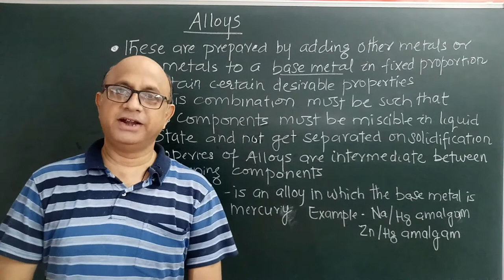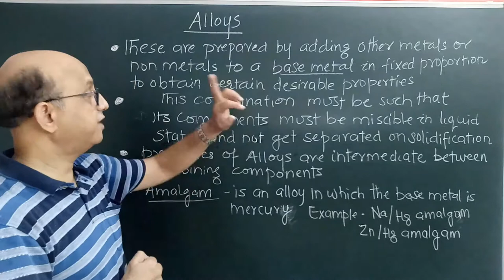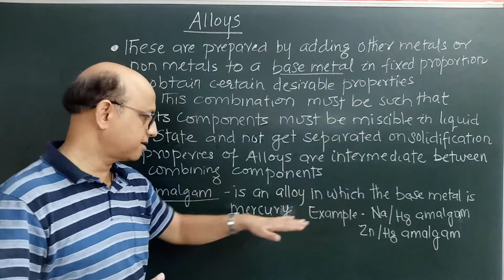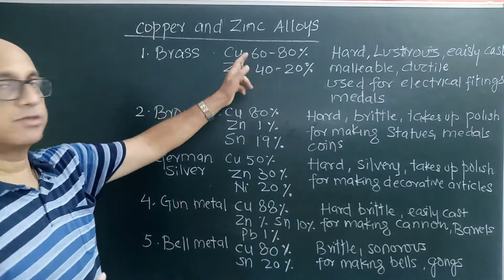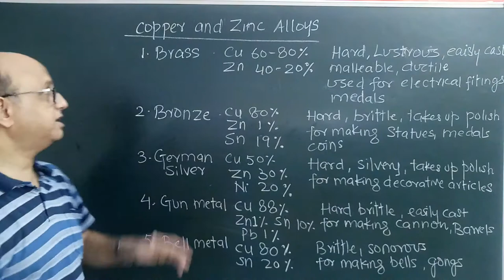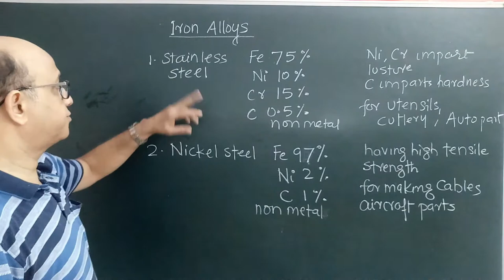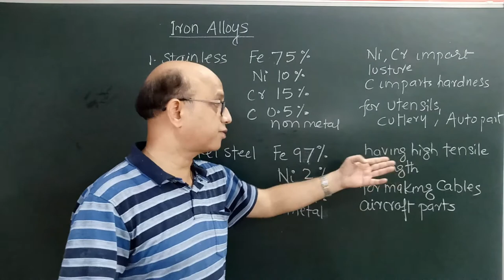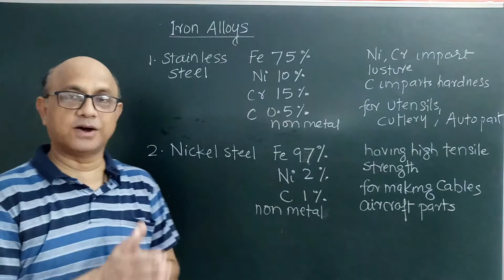chemistry icse 10...Metallurgy.Part -7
this video contains discussion about alloys